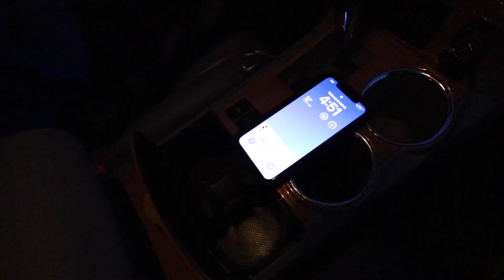CT DMV-Travelers 2023 Teen Video Contest - Award Winner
This video from Hall High School in West Hartford, Conn., was awarded for "Use of Dialogue" in the 2023 CT DMV-Travelers Teen Safe Driving Video Contest.